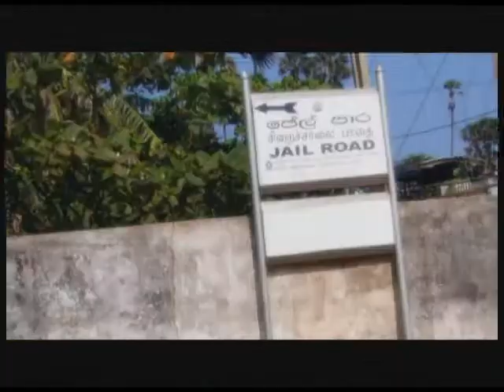Maxxa Chilaw SpinCircuitz From AneManda com